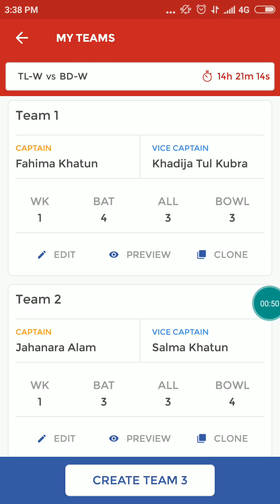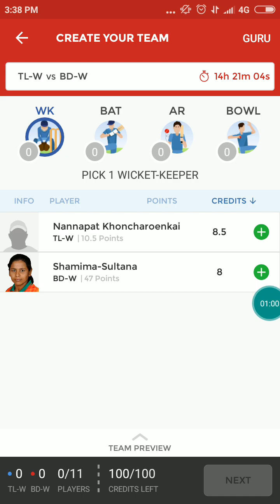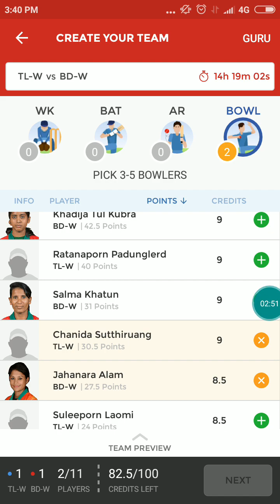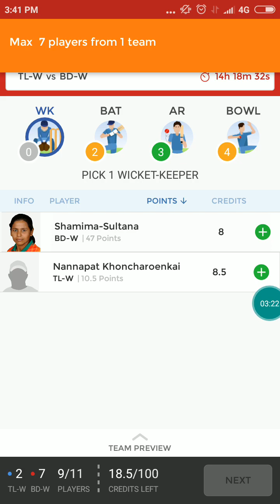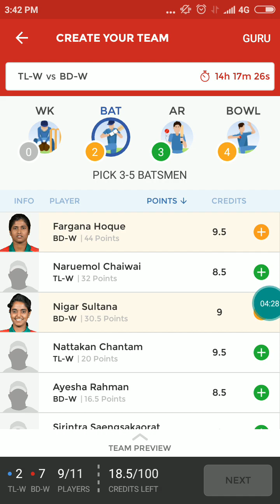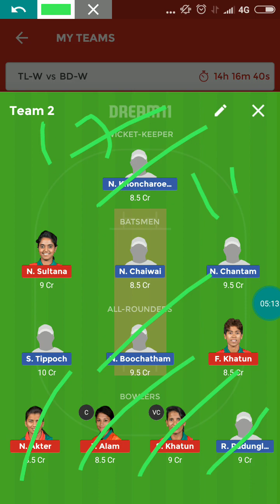BD-w vs tl-w|| Asia cup t-20|| dream 11|| Prediction 2018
Bangladesh women's win last match against by 7 wicket it's a historical win for bangladesh women's team. Now bangladesh women's easly can make asia cup womens final. Because it's easy for bangladesh women's to beat Thailand women's team.

BD-w vs tl-w Prediction, tl-w vs Bd-w Prediction, BD-w tl-w t-20 prediction, tl-w Bd-w t-20 prediction, tl-w vs Bd-w Asia cup Prediction, bangladesh vs Thailand women's t-20 prediction,